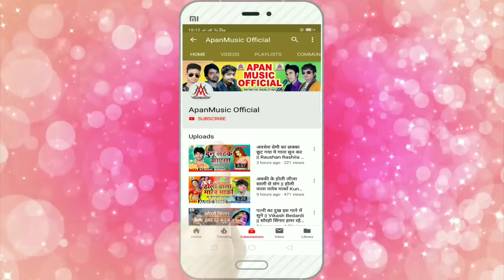TikTok चलाने वाले इस गाना को जरूर सुने - भारत मे टिकटोक बन्द भईल बा - Lalu Sajan - Bharat Me TikTok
►Song : Bharat Me TikTok Band Bhail Ba
►Singer : Lalu Sajan
►Lyrics : Ashok Ashiq
►Video Director :
►Company/ Label :- Apan Music
►Copyright : Apan_Music